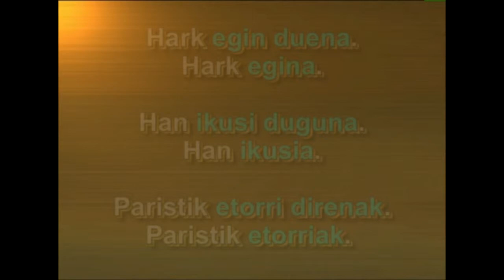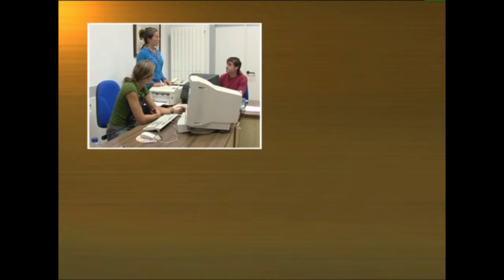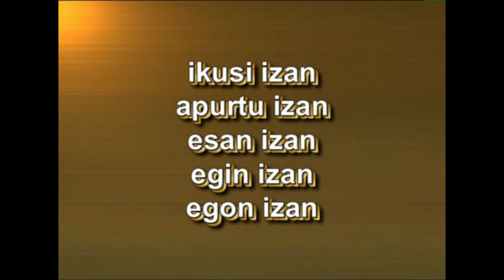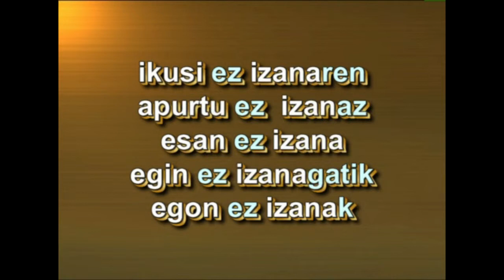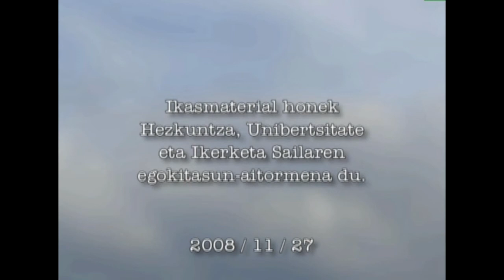Adizki Jokatugabeak -II- (partizipioa izen)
«Hizkuntzaren irakaskuntzak Euskal hizkuntza eta literatura arloaren mugak gainditzen ditu, hizkuntza ikaskuntza guztien euskarri delako, eta eskolako ikaskuntza-prozesuak hizkuntza-gaitasunaren garapenaren mende daudelako».
Oinarrizko curriculum-diseinua

2008 / 11 / 27